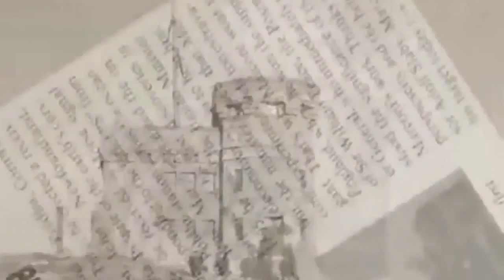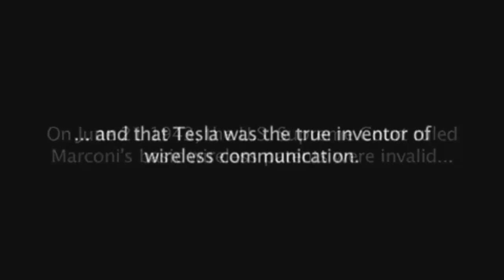"This world could be free" A musical perspective on the wireless art of Nikola Tesla